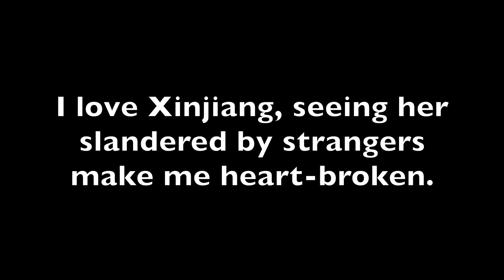The Xinjiang that Western media don't want to you to see | Real Xinjiang 西方媒体不想让你看到的新疆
My hometown Xinjiang shouldn't be famous for "Re-Education Camp", "Uighur genocide", "Uighur rape", "Forced Labor" and other lies generated by anti-China Western Medias. It has the most spectacular sceneries in China and so much cultural diversity to offer to the world. Join me and let's discover Xinjiang together!
Your support keeps this channel alive:
SPECIAL THANKS
Teo Anthony | Henry Chu | Eric Lim | Pok Jay